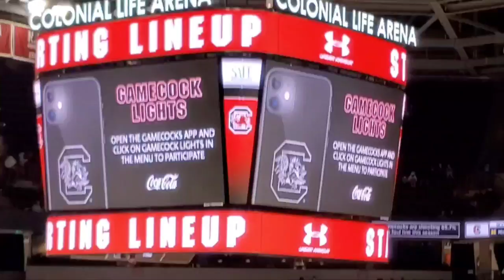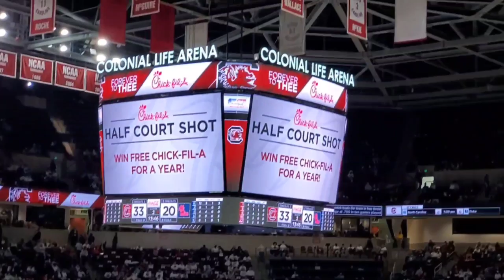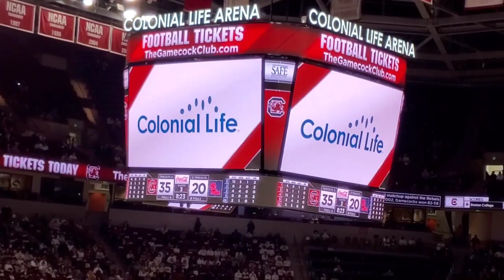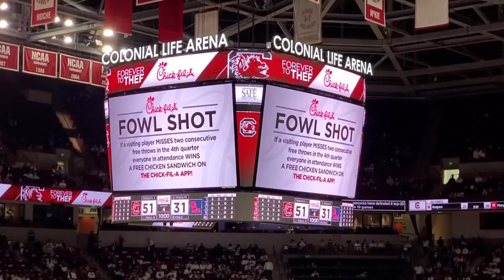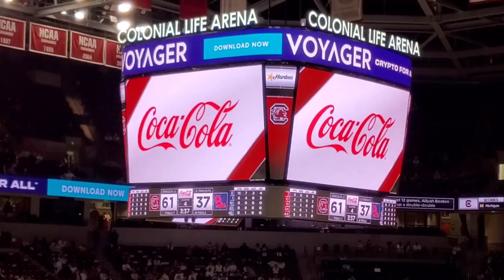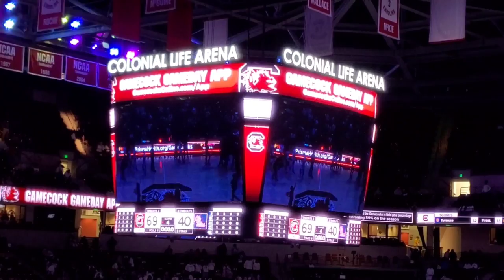South Carolina Women's Basketball vs Ole Miss Highlights | A'ja Wilson Comes to Town | 1.27.2022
South Carolina Women's Basketball vs Ole Miss Highlights | Columbia, SC | 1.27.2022